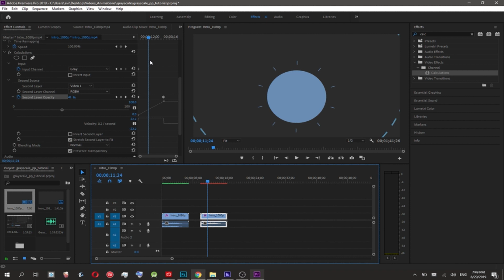How to Keyframe Black & White/Monochrome Footage in Premiere Pro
In today's video, I will show you how you can use Premiere Pro to Grayscale/Monochrome/Black and White a video simply and elegantly.

There are several ways to achieve this effect, but the one I show you is by far the easiest and most simple way to do this.
It is a great effect for your transitions and music videos, in addition to making anything more dramatic.

This guide will show you how to grayscale a video as well as how to use keyframes within the program.

1. It's free (you just need a google account)